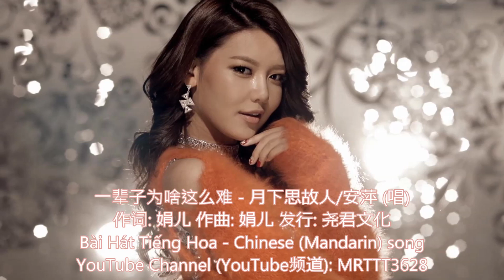一辈子为啥这么难 - 月下思故人/安萍 (唱) Bài Hát Tiếng Hoa - Chinese (Mandarin) song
一辈子为啥这么难 - 月下思故人/安萍 (唱)
作词: 娟儿 作曲: 娟儿 发行: 尧君文化

女: 人这一辈子
咋就这么难
吃过多少苦
流过多少汗
哭过笑过
尝尽人间冷与暖
男: 回头看一看
就是这么难
一把辛酸泪
酸甜苦辣咸
爱过恨过
心中感慨万万千
合: 一辈子为啥这么难
好多事情没有答案
男: 好着好着说散就散
女: 爱着爱着说变就变
合: 一辈子就是这么难
光阴似箭一去不还
男: 对对错错学会坦然
女: 该咋就咋心中不烦
男: 回头看一看
就是这么难
女: 一把辛酸泪
酸甜苦辣咸
合: 爱过恨过
心中感慨万万千
女: 一辈子为啥这么难
爱着爱着说变就变
对对错错学会坦然
该咋就咋心中不烦